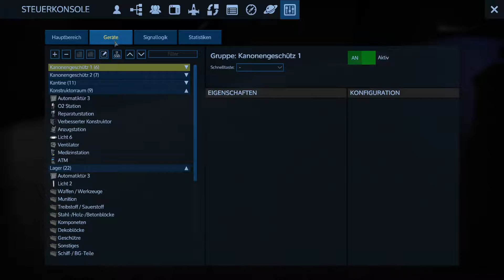Let's Play Empyrion - Galactic Survival #081-ST-2 [De | HD] - Einmal reparieren, Bitte !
Hallo zusammen,
Und Herzlich Willkommen zu meinen "Let´s Play" vom Spiel "Empyrion - Galactic Survival" von Eleon Game Studios.
In diesem Spiel geht es in erster Linie darum, zu ÜBERLEBEN.
Feindlich gesinnte Kreaturen und Drohnen wollen mich bekämpfen.
Dafür gibt es auch einige Waffen, um Angriffe abzuwehren bzw. selbst auf die Jagt zu gehen.
Das einnehmen von fremden Basen und das Erkunden von weit entfernter Planeten gehört auch zum Spielgeschehen.
Nach dem Update zu "Alpha 6.0.0" hat sich einiges am Spiel geändert.

Ich bin wirklich begeistert, was man alles in diesen Spiel machen kann.
Ich hoffe ihr seid es ebenfalls, wenn ihr meine Video´s anschaut.

- INFO : ...ST-2 = Staffel 2

Wenn ihr Fragen zu dem Spiel oder an mich habt, schreibt es in die Kommentare und ich werde maximal 3 Fragen pro Zuschauer in den nächsten Folgen oder in den Kommentaren beantworten. Bei Spam werde ich gar keine beantworten.

- Dieses Video habe ich mit Sony Vegas Movie Studio Platinum 14 geschnitten